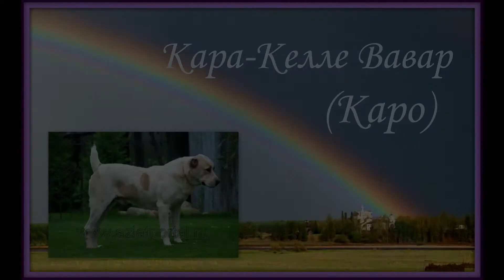Кара-Келле Варвар (домашняя кличка Каро)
Кара-Келле Варвар - кровный туркменский кобель
Его дед - Акгуш - трёхкратный Чемпион Туркмении, снимался в фильме"Охламон".
Кара-Келле Варвар прожил долгую и счастливую собачью жизнь благодаря своим любящим и заботливым владельцам. Выставлялся и тестировался, имел вязки с хорошими туркменскими суками, и от этих вязок получились отличные породные детки.
Отец : Бергуд (Акгуш+Гоинчи, собаки питомника Игоря Горохова, вывезенные из Туркмении)
Мать: Кара Келле Кемёк ( Пелен+Акбай (собаки Болкуновой Фариды - Туркмения)).
Щенки получены от вязок собак питомника "Шилеле", его потомки : Шилеле Менек - Юн. Чемпион России и Чемпион России, Чемпион Национального Клуба Породы.
Шилеле Гарахан - Юн. Чемпион России и Чемпион России, Чемпион Национального Клуба Породы.
Шилеле Гайма - Чемпион России, Чемпион Украины.
Шилеле Гайде - Юный Чемпион России.
Всех Этих собак можно посмотреть на сайте питомника "Шилеле", в рубрике "Аллея Славы" asiatshilele.ru
 Этот кобель является улучшателем породы и туркменской линии собак питомника "Шилеле". На данный момент в питомнике есть внучка Кара-Келле Варвара - Шилеле Лаим Акча.